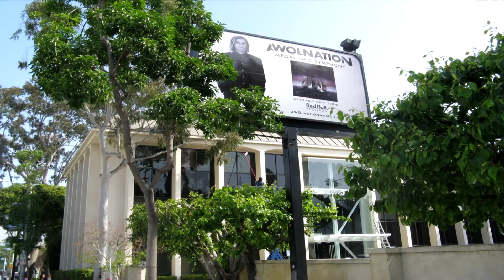West Hills Pressure Washing West Hills Power Washing Customhomedetailing.com